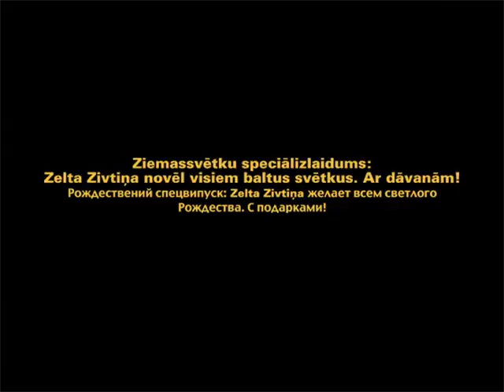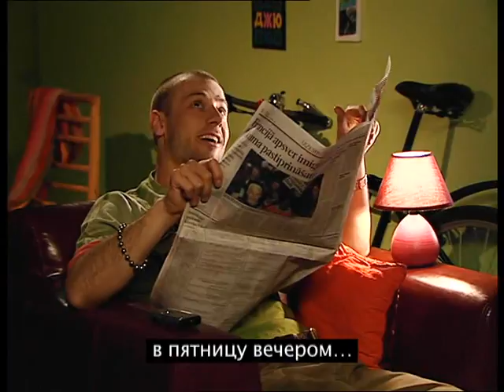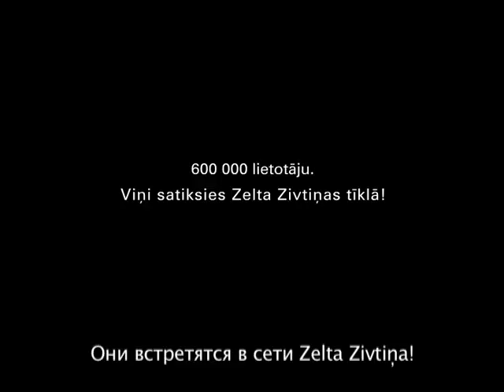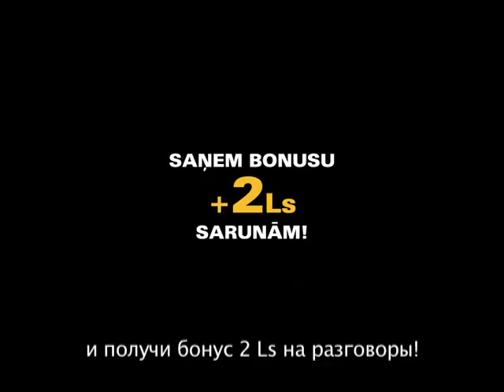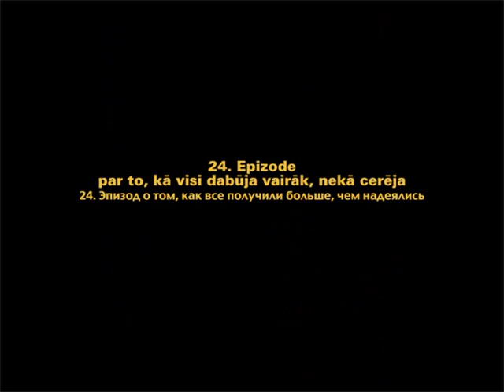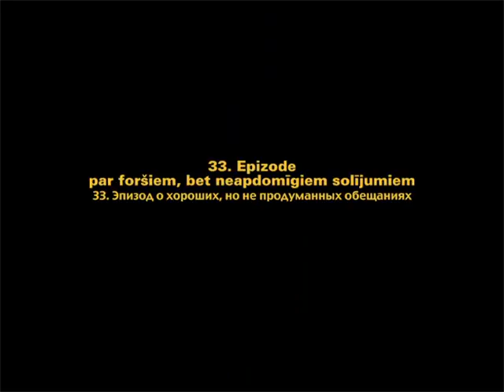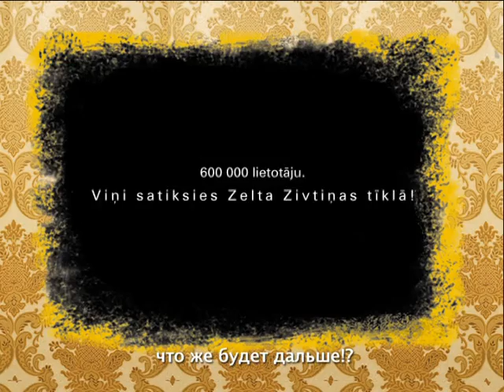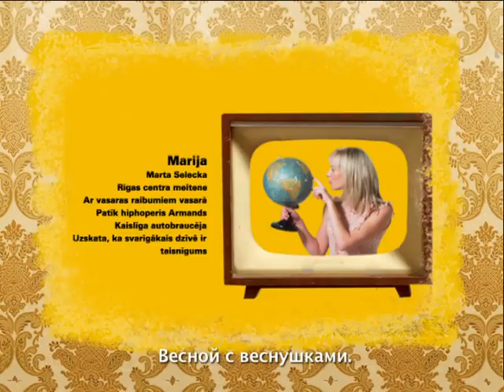ZZ team 2006